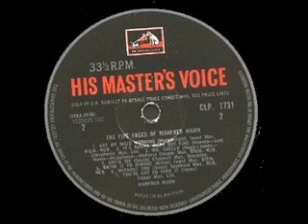aye dilruba-anjam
mukesh,suman kalyanpur
Lyrics-akhtar rumani